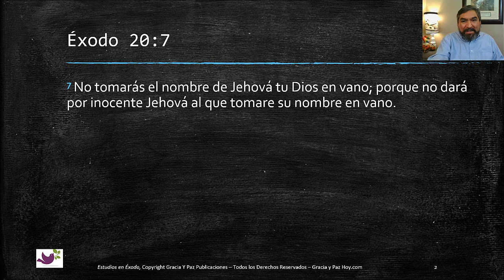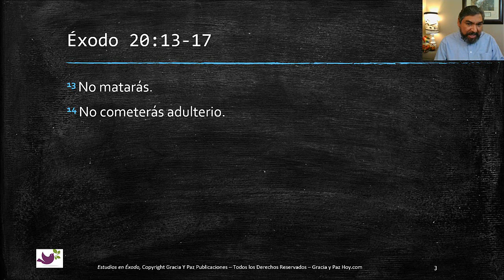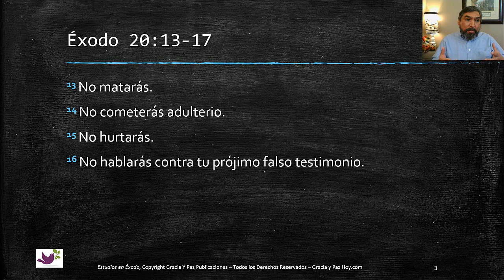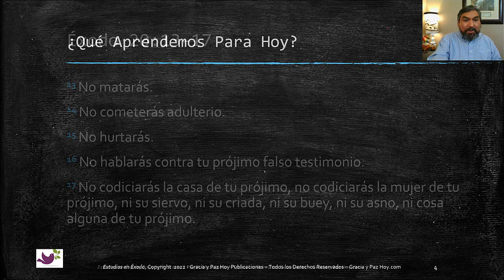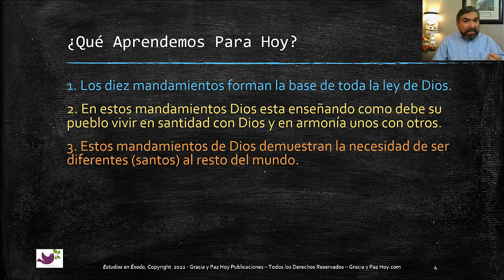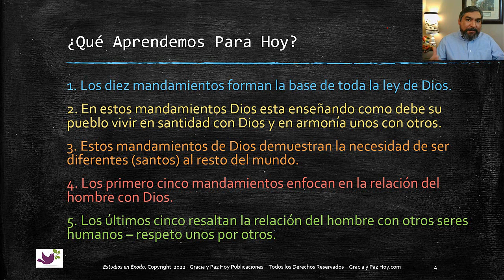Estudios en Exodo #31: "Los Diez Mandamientos, Parte 2 (Ex. 20:13-17).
All scripture quotations in this publication are from the Reina Valera 1960. Utilizado con permiso. Reina-Valera 1960™ es una marca registrada de la American Bible Society, y puede ser usada solamente bajo licencia.